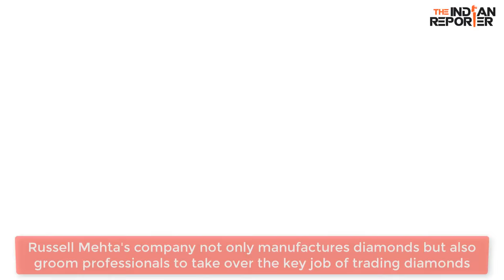Russell Mehta Lifestyle, House, Net Worth, Salary, Family, Biography 2018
Watch all about "Russell Mehta" Lifestyle, School, House, Net Worth, Salary, Family, Biography video.